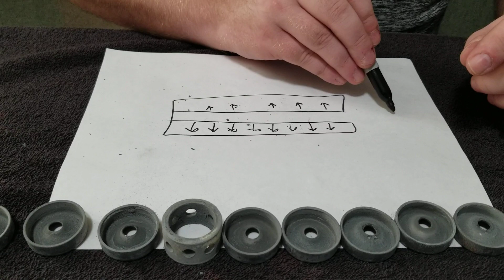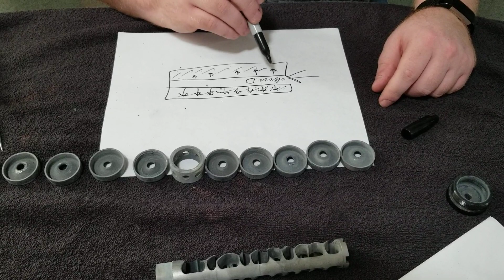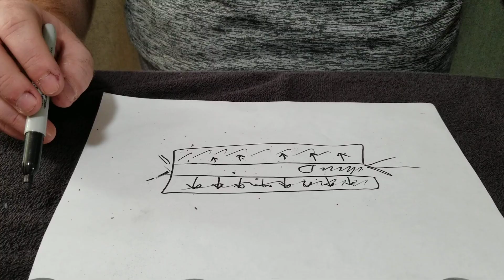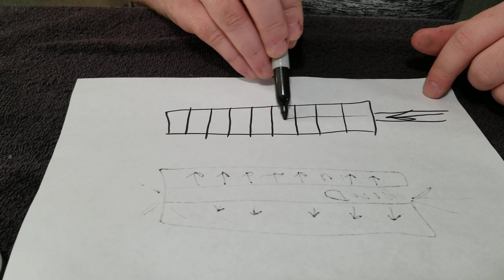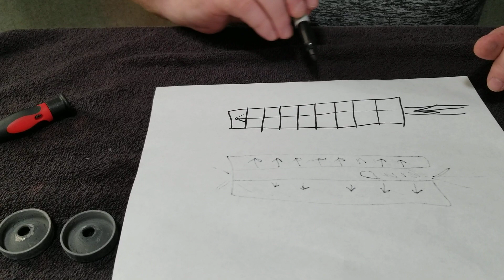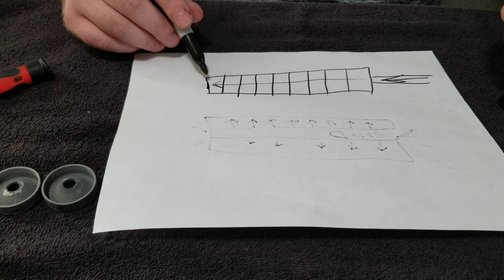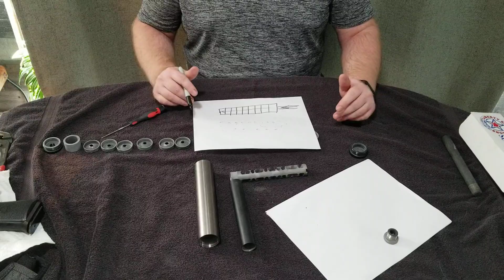How do different suppressors work??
Demonstration and explanation of different styles and types of suppressors.